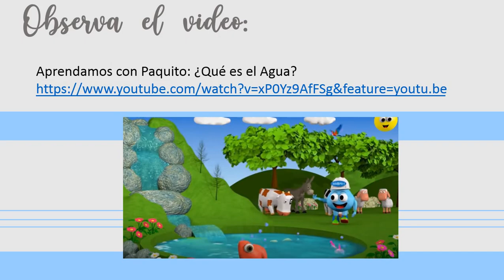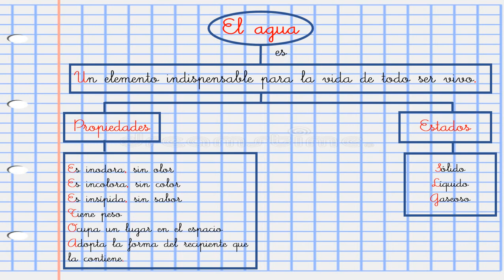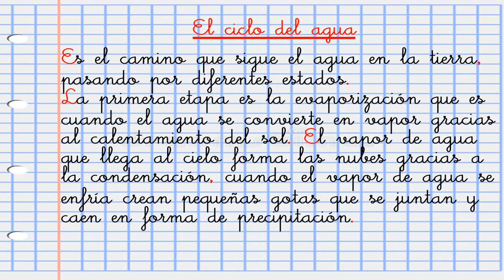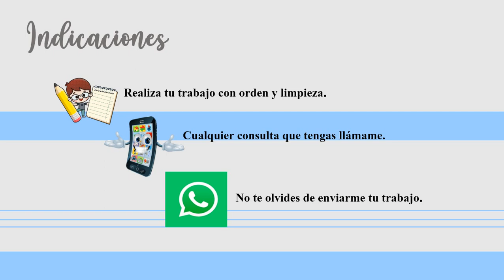El agua- segundo grado de primaria